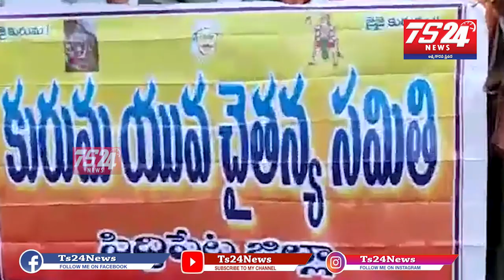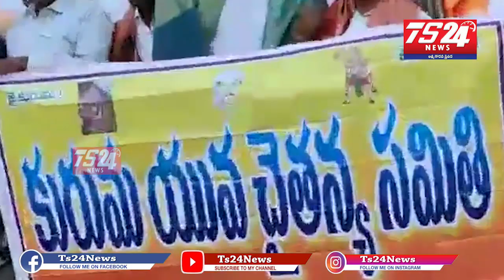కురుమ యువ చైతన్య సమితి రాష్ట్ర కార్యదర్శి ఆద్వర్యంలోఅక్కన్న పేట మండలాల కమిటీల ఏకగ్రీవం